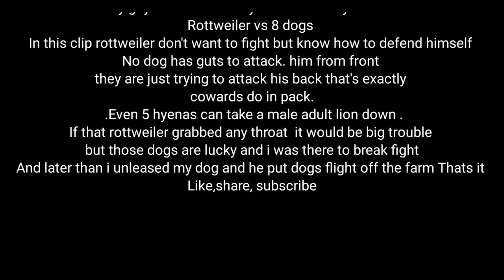Rottweiler vs 7 dogs real fight Rottweiler stands his ground. Rottweiler fight#Rottweiler#Fight#dog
rottweiler vs pitbull real fight
rottweiler fight
pitbull dog fight
dog fight
dogs
pitbull vs rottweiler real fight to death
pitbull fight
dog real fight video
real fight
rottweiler vs pitbull fight
dogs fight
pitbull dog vs rottweiler real fight
dogs fights
rottweiler dog vs pitbull real fight
pitbull vs rottweiler fight
dog fight video
dog fights
dogs fights in hindi
cutest rottweiler dogs
rottweiler fight video
viral